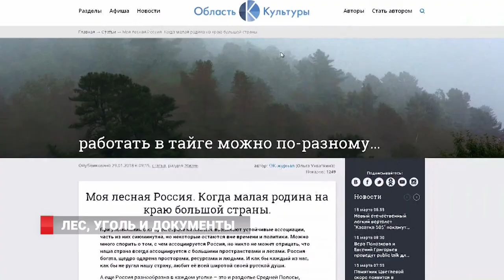Власти Приморья проверяют добытчиков угля «на вшивость»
Проблема природопользования актуальна для Приморья как никогда ранее, и на нее реагируют не только ученые и местное население, но и власть. Буквально накануне  губернатор Приморья приехал с проверкой в Надеждинский район. Андрей Тарасенко осмотрел производственную площадку крупной российско-китайской компании, получившей лицензию на геологическую разведку и добычу каменного угля на этом участке еще несколько лет назад.